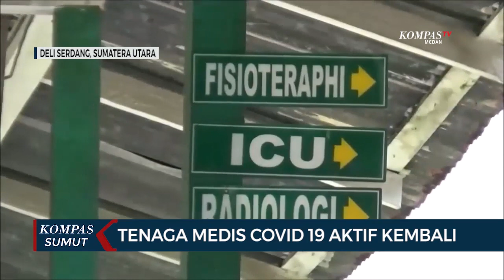Meski Biaya Penginapan Sempat Tersendat, Tenaga Medis Covid 19 Kembali Bekerja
DELISERDANG, KOMPAS.TV - Pasca  terhentinya pekerjaan tenaga medis  penanganan covid 19 di rumah sakit GL Tobing akibat pembayaran penginapan hotel yang tersendat, kini puluhan  dokter  dapat kembali melanjutkan perjuangan melawan virus corona covid 19.

Puluhan tenaga medis penanganan covid 19 di rumah sakit GL Tobing Tanjung Morawa Deliserdang nyaris tidak dapat melanjutkan pekerjaan mereka. Selain persoalan gaji persoalan pembayaran hotel yang tersendat membuat para dokter ini nyaris diusir oleh pengelola hotel Travel Hub yang ada di Deliserdang.

Sempat terjadi mis komunikasi antar tenaga medis dengan gugus tugas percepatan penanganan covid 19. Para tenaga medis yang berjumlah 80 orang tersebut, mengaku kaget karena tiba-tiba harus meninggalkan kamar hotel tanpa pemberitahuan sebelumnya  sabtu siang kemarin. Disamping itu informasi yang beredar bahwa para tenaga medis akan dibubarkan.

Namun setelah dilakukan pertemuan antara tenaga medis dengan gugus tugas pemerintah daerah terpaksa melakukan pembaruan kontrak baru,  sedangkan untuk gaji yang belum dibayarkan pemerintah akan diberikan pada  minggu depan.

dr Aris Yudhariansyah juru bicara gugus tugas percepatan penangan covid 19 yang di konfirmasi via telepon menyampaikan bahwa untuk hari ini (sabtu-red) para tenaga medis di GL Tobing sudah kembali bekerja. Sementara itu walau pasien covid 19 seluruhnya sudah di bawa ke RS Martha Friska Medan petugas medis di GL Tobing tetap stanby menjaga pasien baru yang di rujuk.

Untuk penginapan para tim medis yang sebelumnya  masing masing satu kamar, kini terpaksa harus berdua dalam satu kamar hal ini dilakukan untuk efisiensi keuangan. Keseluruhan tenaga medis tetap menginap di Travel Hub hotel Jalan Arteri - Batang Kuis Delisserdang.

Tim gugus tugas percepatan penanganan covid19 sumut memastikan  kondisi di rumah sakit GL Tobing sudah kembali normal dan tetap menampung pasien rujukan covid 19. (#)